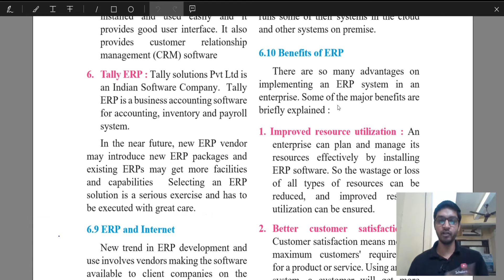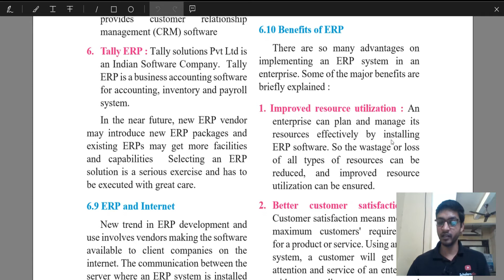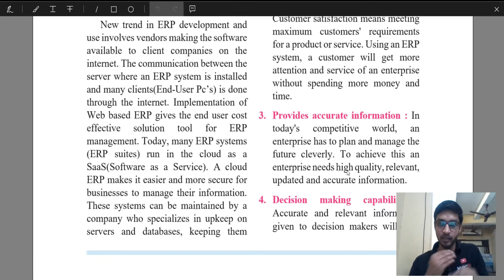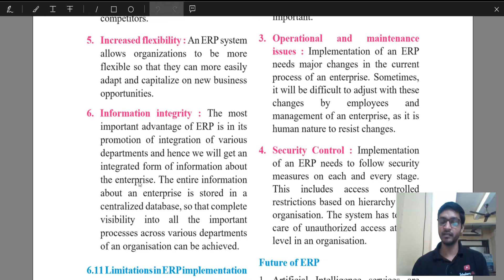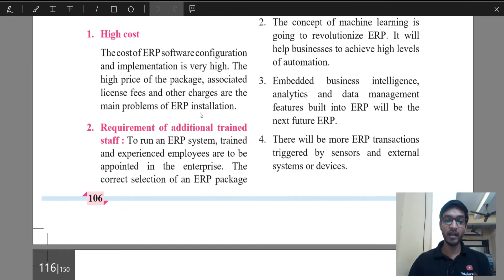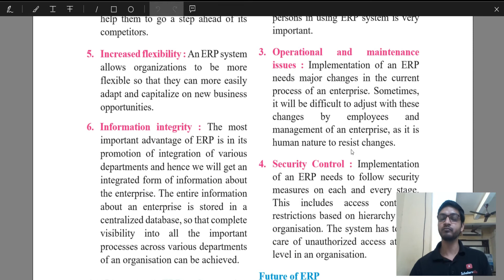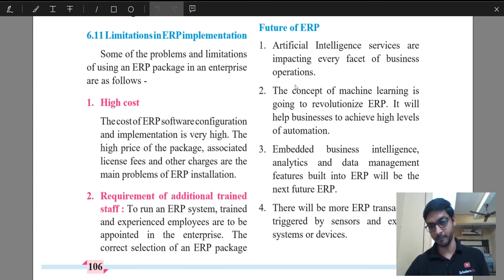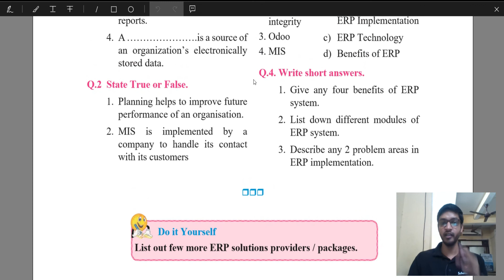# 4 Enterprise Resource Planning (ERP) Class 12 IT | Maharashtra Board New Syllabus | Scholarszilla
ERP replaces the old stand alone computer systems in each area of an enterprise such as finance,
human resource, manufacturing, sales, etc. With a single software program that facilitates various functional modules. Thus, employees in any department get the required information related to the activities of the respective department. In addition to this, the information will be available across the departments. For example, the Finance department can use ERP to see if any sales order has been shipped from the warehouse so as to make further payments.

12th Commerce IT Chapter 6 Exercise - Enterprise Resource Planning (ERP)

What you can learn from this chapter.
1) Concept of Enterprise, Resource, Planning.
2) Functional units of ERP
3) ERP and Related Technologies.
4) ERP solution providers/ERP packages
5) ERP and Internet
6) Benefits of ERP
7) Limitations in ERP implementation
8) Future of ERP

It is a part of IT lecture series in this series we will upload the complete syllabus of Class 12 commerce (IT)